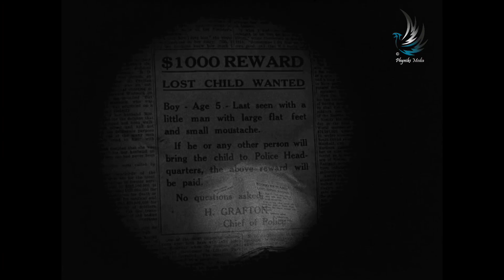Mother leaves her son, but he raises him as his own | Old Movie | Charlie Chaplin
A mother abandons her new-born son, leaving a message for the finder. Charlie Chaplin comes across the child and, despite his initial unwillingness, takes him in and raises him as his own.